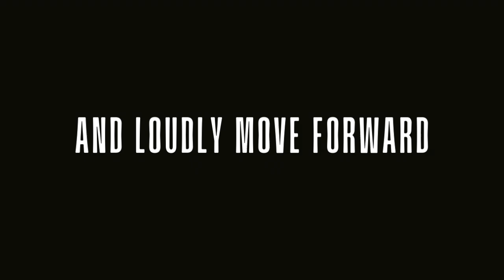Float Trailer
A Play by Kirby Thompson and Orla Graham,
produced by Crybaby Productions.